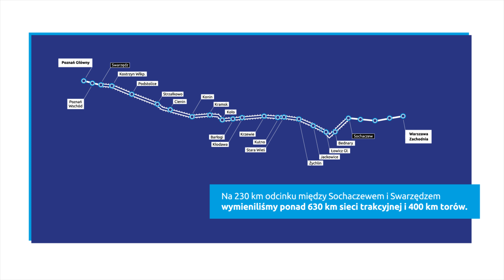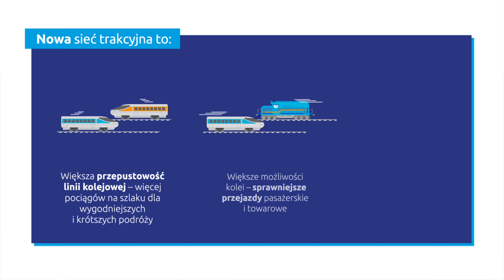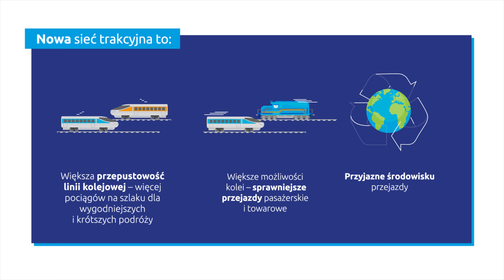Budujemy nowoczesną kolej na odcinku Sochaczew - Swarzędz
Na 230 km odcinku między Sochaczewem i Swarzędzem na linii kolejowej Warszawa - Poznań wymieniliśmy ponad 630 km sieci trakcyjnej i 400 km torów. Inwestujemy w komfort i bezpieczeństwo na dekady! Co oznacza nowa sieć trakcyjna? Zobacz w materiale! :)